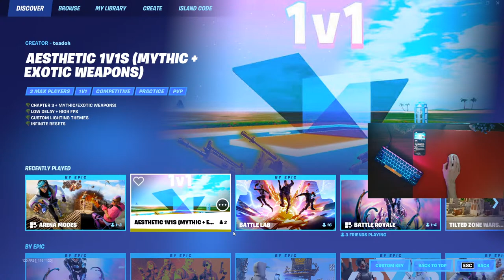Playing Arena! - Unreleased Argonpad & New Mic !pc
See all the Chat Commands: !commands

Peripherals :
🔸️ Main Mouse: Logitech G-Pro Superlight (w/ mouse-Grips)
🔸️2nd Mouse : Endgame XM1 (Paracorded, Hyperglides)
🔸️3nd Mouse : Razer Viper Ultimate
🔸️Main Keyboard: Apex Pro Tkl US-Layout (HK Gaming Pudding Keycaps & Tai Hao Rubber Keycaps - purple)
🔸️Mousepad: eSportsTiger Neon-L
🔸️Deskpad : Glorious XXXL Mousepad (1200mm x 600mm)
🔸️Headphone : HyperX Cloud Alpha (Currently using In-ears)
🔸️Webcam : Logitech C922
🔸️Monitor : Zowie XL2546 240Hz G-sync
🔸️2nd Monitor : Zowie XL2411p 144Hz G-Sync Adaptive

My Computer (PC) Parts :
🔹️CPU: AMD Ryzen 7 5800x
🔹️GPU: MSI RTX 3070 Ti
🔹️RAM: 4x8GB HyperX Predator RGB Ram 3200Mhz
🔹️Motherboard : MSI B550
🔹️Cpu Cooler : BeQuiet Dark Rock 4
🔹️Case : Be Quiet Pure Base 800